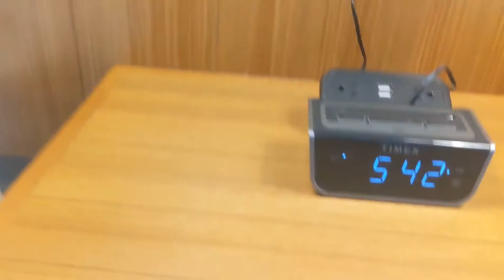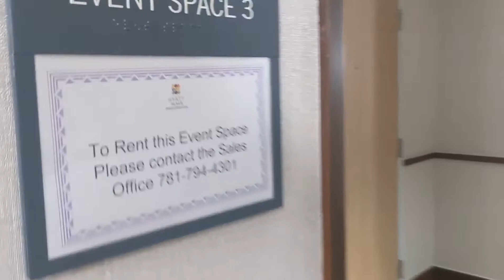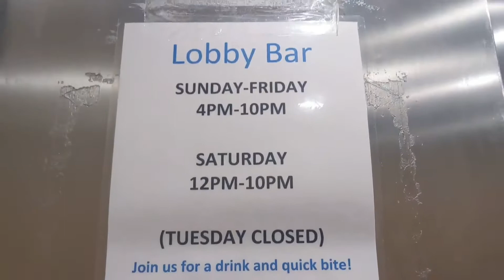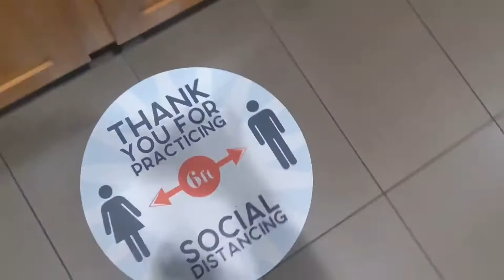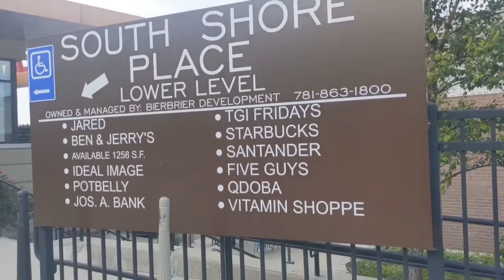Hyatt Place Boston Braintree, next to Logan Express easy access to Logan Airport honest hotel review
Straightforward property with casual rooms onsite bar & restaurant, free Wi-Fi, & a fitness center (pool currently closed for construction)

📍Location
50 Forbes Road
Braintree, MA

Across the street from South Shore Plaza

1 minute from Logan Express Braintree
30 minute commute to Logan Airport (traffic pending)
Logan Express ticket prices:
Limited Offer * book online for only $9 each way
Adult One-Way Fare: $12.00
Adult Round Trip Fare: $22.00
Senior (65+) One-Way Fare: $11.00
Senior (65+) Round Trip Fare: $20.00
Children (17 and under) ride free when traveling w/ family
Discounted Ticket Books: $75.00 for 10 one-way trips